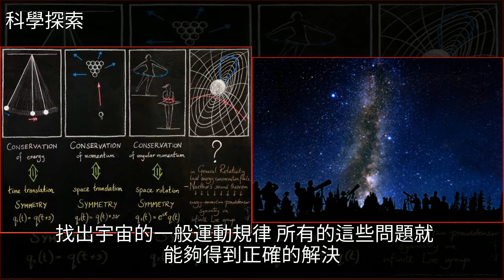物理學存在的問題及其出路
物理學存在的問題及其出路物理,化學,宇宙,相對論,海森堡物理學存在的問題及其出路物理 化學 宇宙 相對論 海森堡